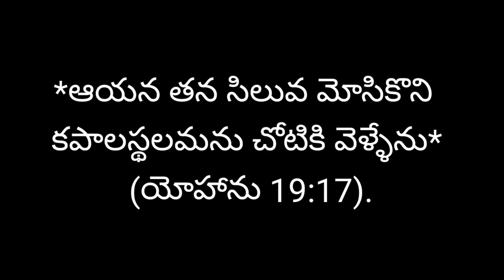@GraceVideoss|| May 29 || today's promise || word of God || Daily bread